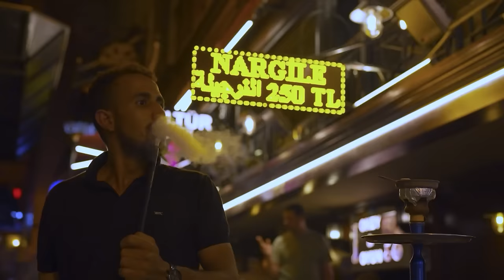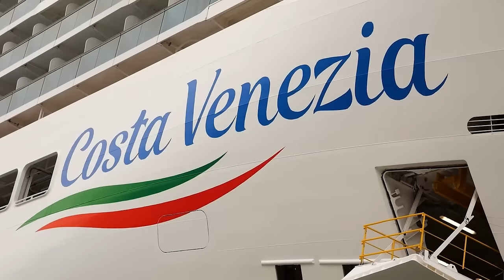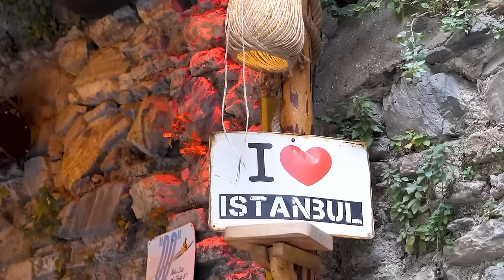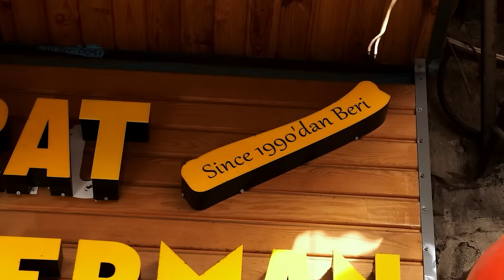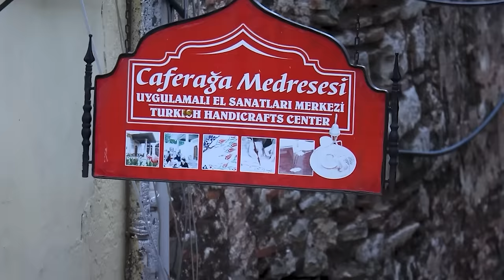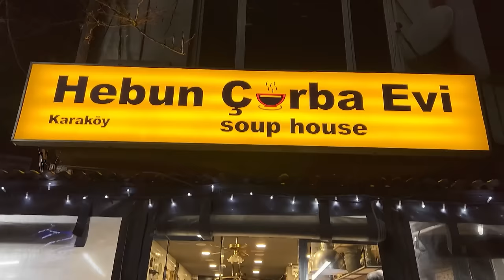TÜRKİYE : DÜNYANIN EN KARMAŞIK ve ANLAMASI EN ZOR ÜLKESİ ! - TÜRKİYE İSTANBUL HAKKINDA BELGESEL VLOG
Bu ülke belgeselinde sizlere  İstanbul Türkiye'de yaşam hakkında birtakım önemli bilgiler sundum.

Videoda kendinizi İstanbul Türkiye vatandaşı gibi hissedecek veya Türkiye'ye gidip oraları gezip görmek isteyeceksiniz. Çünkü Türkiye Dünya'daki en ilginç ülkelerden biri ve Türkiye'deki yaşam biçimi son derece ilgi çekiyor.

Umarım beğenirsiniz : )

Kaynaklar ;
1-) İstanbul halkı
2-) İstanbul Gezisi

Kazgan Youtube Kanalı